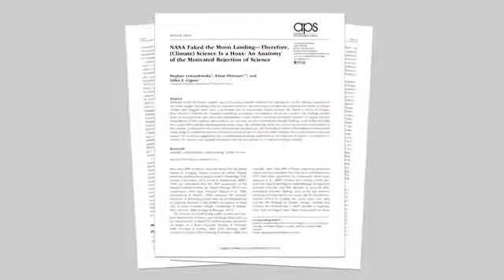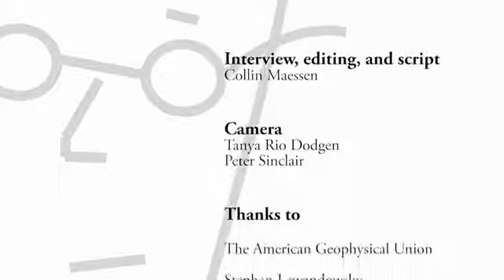Science Denial & Conspiratorial Thinking: Prof Stephan Lewandowsky